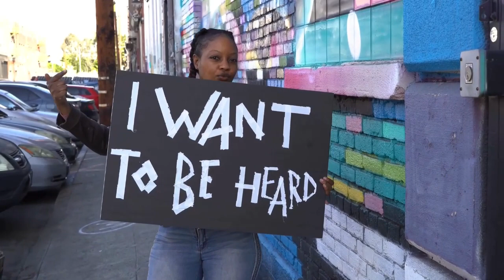Escaping to USA: The Ultimate Dream or Nightmare?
In this video, we'll explore the pros and cons of escape to the USA.

If you're considering escape to the USA, then this video is for you! We'll look at the pros and cons of escape to the USA, and explore the potential ramifications of leaving your home country.

This is an important decision, and one that should not be taken lightly. By the end of this video, you'll have a better understanding of the pros and cons of escape to the USA, and will be able to make an informed decision about whether or not to make the journey!
B. S. USA RADIO video presentation